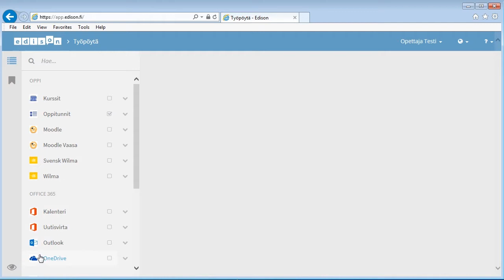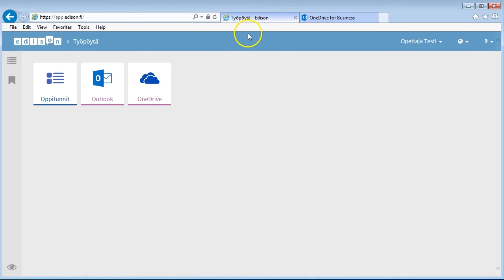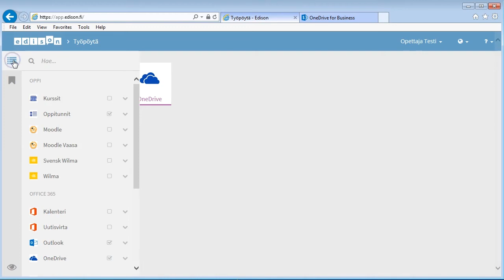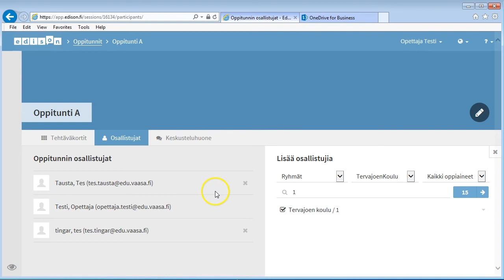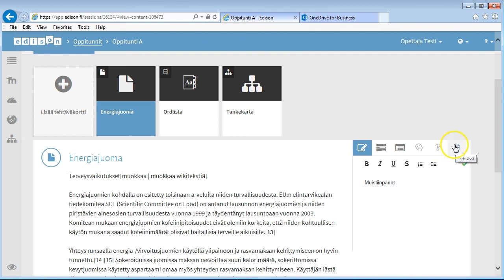Edison: opettajan työpöytä